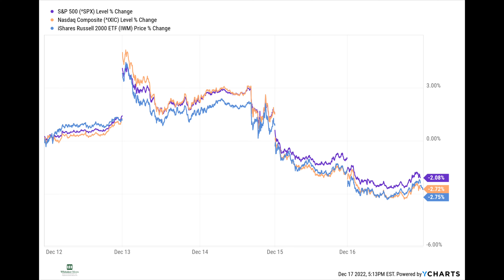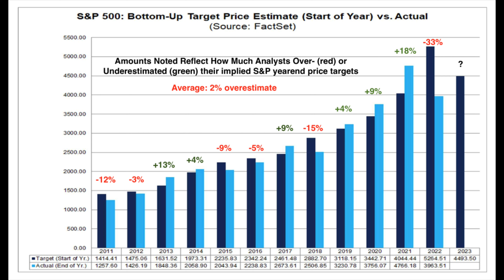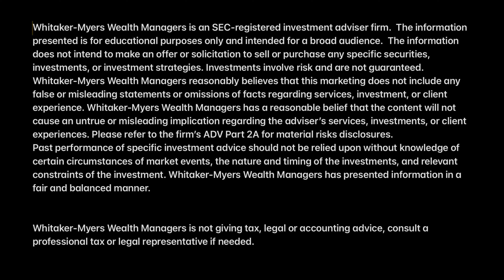What We Learned in the Markets This Week: December 16th 2022 - Ramsey Solutions Smartvestor Pro Team